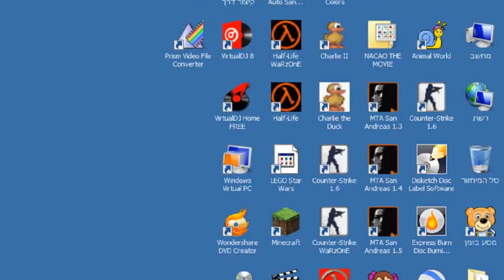Music No VoiceOver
By Helicon Team.